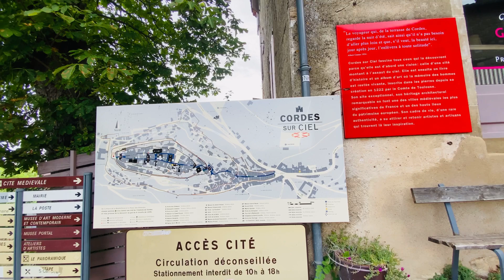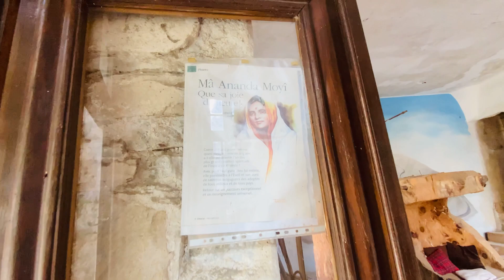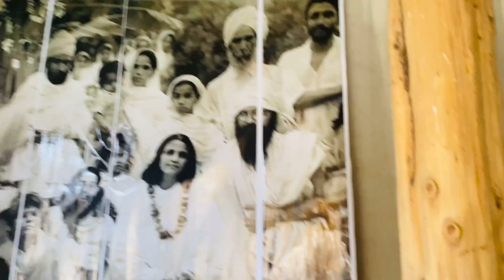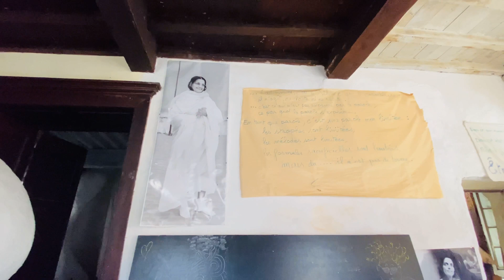Day well spent at cordes#with my family and chocho#tibetanvlogger#dolker in Paris 🇫🇷🙏❤️